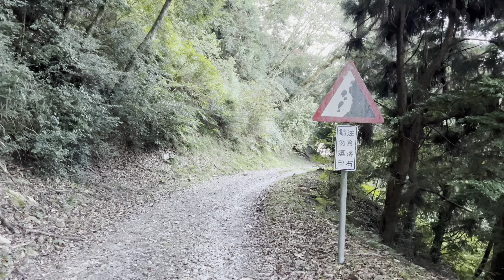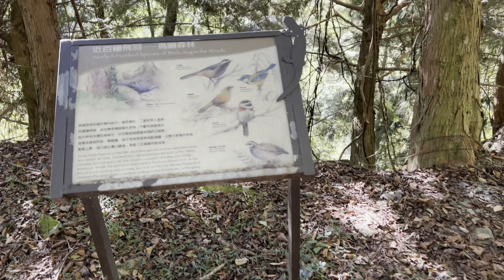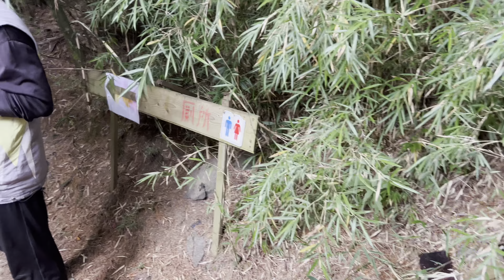大鹿林道素材拍很多 剪一個無配樂版給要作行前準備的人 ASMR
大霸尖山登山服務處，進入大鹿林道前住九九山莊，大鹿林道長19K，再走上坡路4K即可抵達九九山莊。

D1:大霸尖山登山服務處→17K下坡190m→馬達拉溪登山口→長度4K上坡860m→九九山莊

登山時間軸
Day01 大鹿林道
06：00 抵達大霸尖山登山服務處，進入大鹿林道。海拔2028m
08：45 抵達石桌休息喝咖啡
10：27 抵達14.5K 東線瀑布
11：36 抵達17K石桌吃午餐
12：20 走截徑前往鐵橋
12：30 抵達19K鐵橋 海拔1833m (進入馬達拉溪登山口，再走上坡路4K就可抵達九九山莊。)
15：45 抵達九九山莊 海拔2693m

影片時間軸
0:00 進入大鹿林道
33:13 東線瀑布
44:25 17K石桌午餐
45:30 鐵橋
54:34 抵達九九山莊